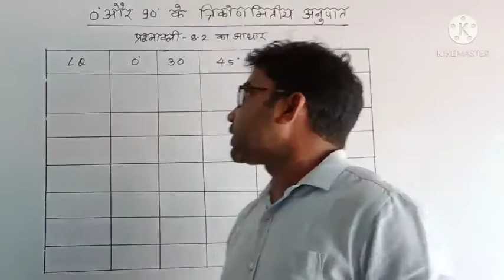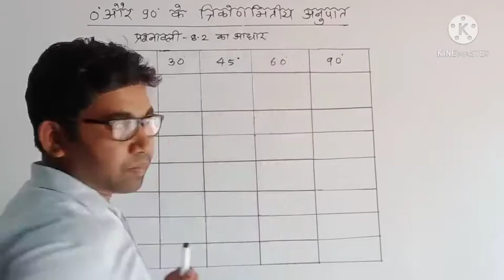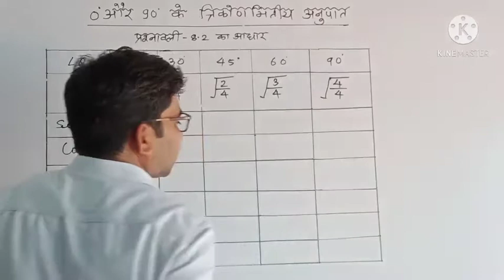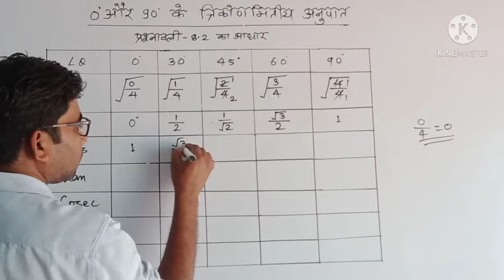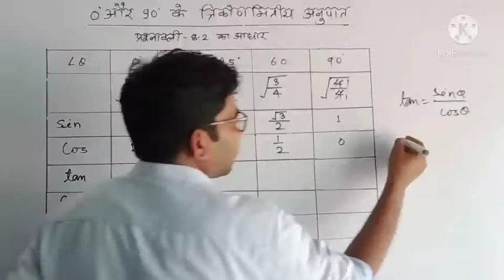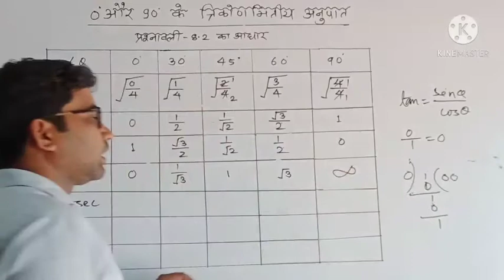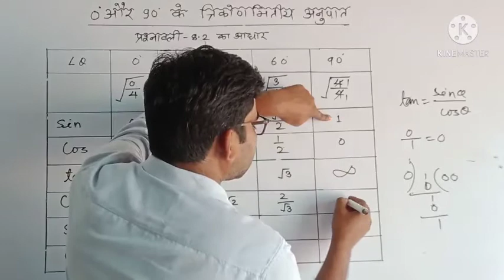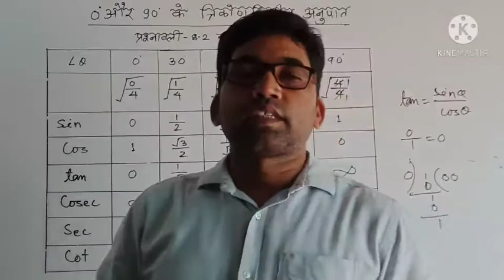0' और 90' का त्रिकोणमिति अनुपात का मान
1) class 10 के board exam के लिए उपयोगी।
2) class 10 के अलावे अन्य exam के लिए फायदेमंद।
3) आगे के प्रश्नों को बनाने में उपयोगी।